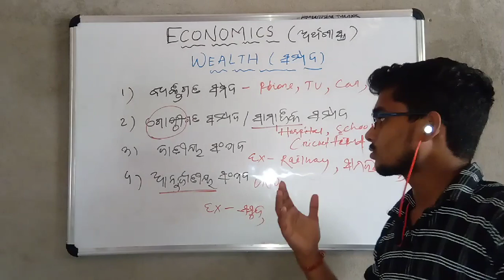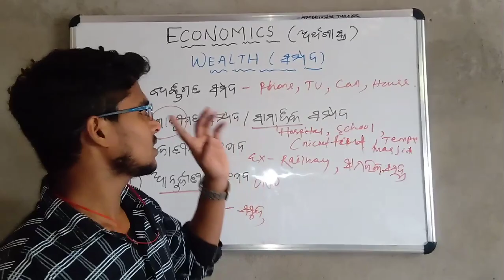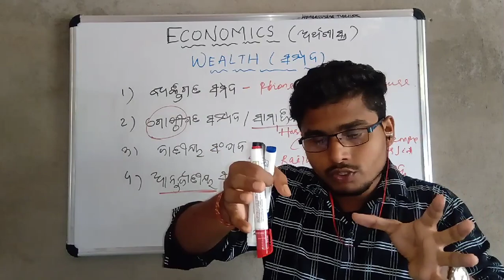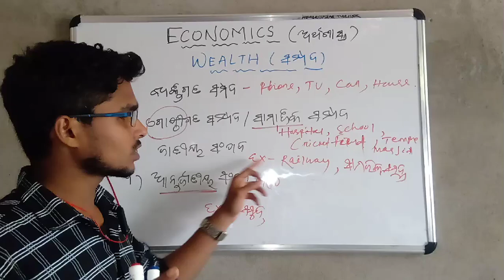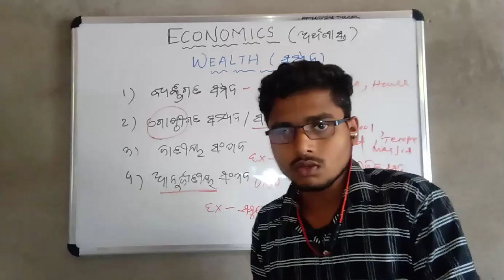Types of wealth | ସଂପଦ ର ପ୍ରକାର ଭେଦ | 🔴 ଯଦି ଆପଣଙ୍କର Notes ଦରକାର ତାହେଲେ Application Download କରନ୍ତୁ 👇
🔴 Welcome 🔴
                   ( +2 CHSE BOARD Subjects )

🔴ଆମ Application ରେ ତମକୁ Notes ମିଳିଯିବ | +2 All Notes ମାତ୍ର 50 ଟଙ୍କା ରେ |
ଆଉ କିଛି ଜାଣିବା ପାଇଁ 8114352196  WhatsApp ରେ msg କରନ୍ତୁ WhatsApp Msg Only ||

🟢Application - GYANADATRI Sikshya🟢

🔴ama appication re tamaku notes milijiba matra 50 tanka re // all notes are provided in our application GYANADATRI Sikshya.🙏
Arts Selection
selection Questions
🔴Welcome to our Description page🔴
OUR APPLICATION✅️ ON PLAYSTORE🥰
| +3 2ND SEMESTER MATHEMATICAL ECONOMICS CLASS START 🔴

+3 Class Start .✅️
+3 2nd Semester Class start ✅️
+3 2nd Sem. Math. Class start✅️

GYANADATRI Sikshya Application is for +2 & +3 Students...We provide +2 Notes in odia 🔴 Economics + Political Science

Hkm Sir Odisha _

ECONOMICS.

Topic - Defination of Economics.

(only for +2 2nd Yr student's)

Economics is the study of money...it refers to the management of households. it is the science of money...

in this class I explained the definition of economics#its origin#greek word oikos and nemein..

wealth Defination...
welfare Defination
scarcity and choice definition...
samuelson heredo domar Defination.

ragner Frisch...

●Welcome to our description box ●

■In this pandemic situation we need to help students.
■This is my YouTube channel for CHSE ODISHA Arts online classes

■ Don't pay for this...
ମାଗଣା ରେ ଯୁକ୍ତ ଦୁଇ କଳା ର ଛାତ୍ରଛାତ୍ରୀ ମାନେ ପଢିପାରିବେ YouTube ରେ Search କରନ୍ତୁ Harekrushna Mallick ଦେଖନ୍ତୁ
ରାଜନୀତି ବିଜ୍ଞାନ ଏବଂ
ଶିକ୍ଷାର video Classes...

■Political science video link
ରାଜନୀତି ବିଜ୍ଞାନ ଭିଡିଓ ଲିଙ୍କ h95utqh3nym

■if you want more videos then comment ...
If you want videos on other subjects so plz comment..I will definitely try my level best...

■join my WhatsApp group - GYANADATRI Sikshya - ଜ୍ଞାନଦାତ୍ରି ଶିକ୍ଷା - 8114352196

Thanks dear ♡♡♡♡ for your support and love...♡♡♡♡♡♡
My dear economists all the best of your future.

This video is for study proposes.

Thanks dear 💓 economicst.